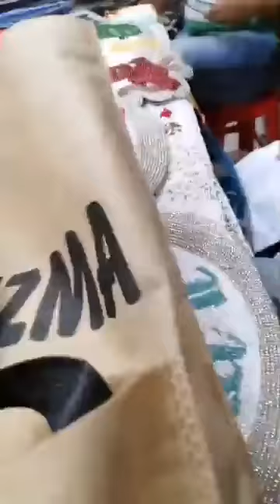kashmiri three piece and shoes || এক নজর দেখে নিন আমাদের শপটি 🛒এখনই অর্ডার করুন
kashmiri three piece and shoes : There are various fashion houses in Bangladesh. Here I am going to present for you about the various products of different renowned fashion houses of Bangladesh that’s may be helpful for you. Bangladeshi people are becoming fashion concern day by day. Fashion houses do the remarkable job for the Bangladeshi people. Many designers are personally open their fashion houses in Bangladesh. Most of all fashion houses are based in Dhaka city. All the fashion houses in Bangladesh, designers are continuously try to give new design for the costumer. There are more than hundreds small and large boutique house or fashion house in Bangladesh. List of Most Popular Fashion House or Boutique House in Bangladesh.
Contact Page Inbox 👍
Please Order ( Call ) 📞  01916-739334